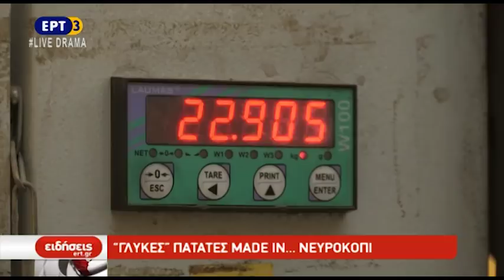Αδιάθετη η φετινή παραγωγή της πατάτας Νευροκοπίου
Στο Νευροκόπι Δράμας εκεί όπου παράγεται το 18% της πατάτας που καταναλώνεται στην χώρα μας τόνοι πατάτας βρίσκονται ακόμα στις αποθήκες .Μόλις το 30 % έχει διατεθεί στην αγορά ενώ οι παραγωγοί επισημαίνουν ότι οι χαμηλές τιμές δεν τους καλύπτουν ούτε το κόστος της παραγωγής τους .Ήδη προετοιμάζονται για να διατηρήσουν τις πατάτες από το βαρύ χειμώνα ενώ επισημαίνουν ότι αν δεν αλλάξει κάτι θα αναγκαστούν να εγκαταλείψουν τη παραγωγή και τον τόπο τους

ΡΕΠΟΡΤΑΖ : ΕΛΕΝΗ ΚΑΜΠΑΚΗ